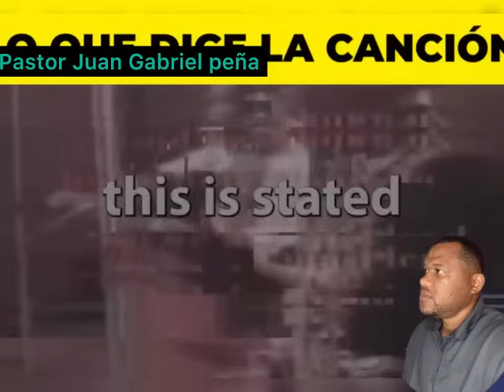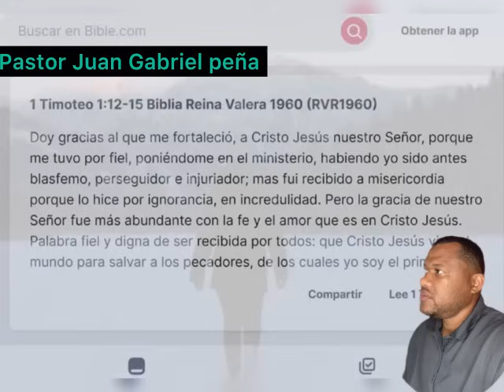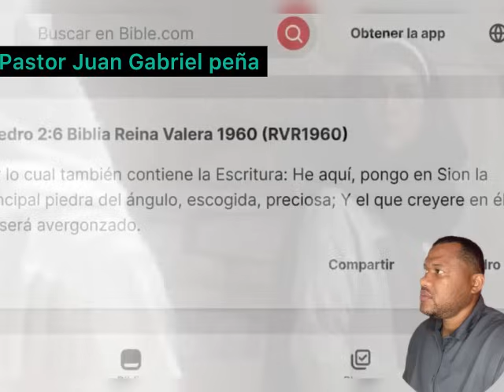ESO LE PASÓ POR BURLARSE DE DIOS 😱